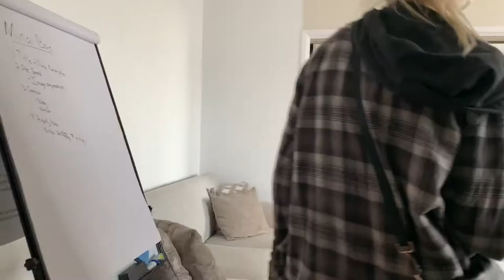Jalen Philpott Painting Hayden The Lion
Far from his comfort zone of cartoonish painting, Jalen was able to replicate a realistic looking lion with superb stroke!

Song: The Lion King - Can You Feel The Love (Mau Kilauea’s Tropical Remix)